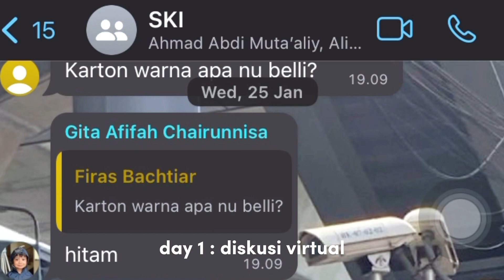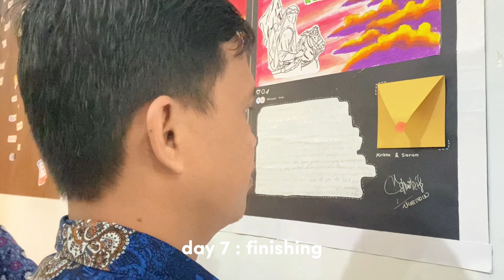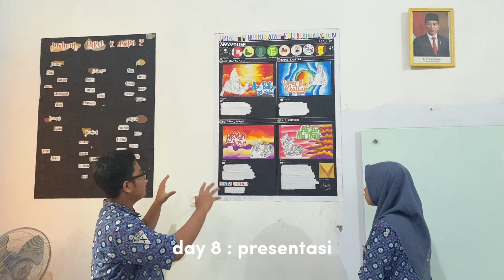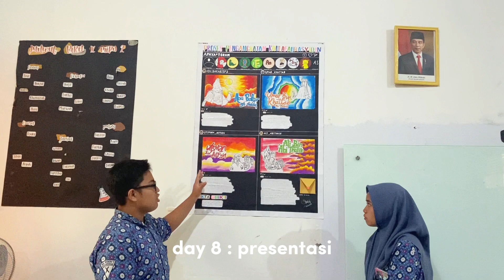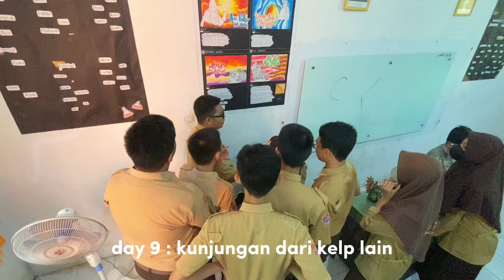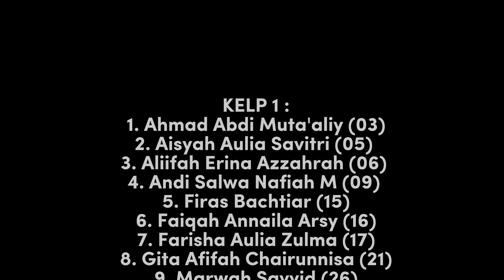Poster : Proses Pengangkatan Khulafaur Rasyidin_Motode Window Shopping || X MIPA 2 Kelompok 1.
Penerapan Metode Pembelajaran Window Shopping dengan Media Poster Mata Pelajaran Sejarah Kebudayaan Islam Kelas X MIPA 2 Kelompok 1 MAN 1 KOTA MAKASSAR